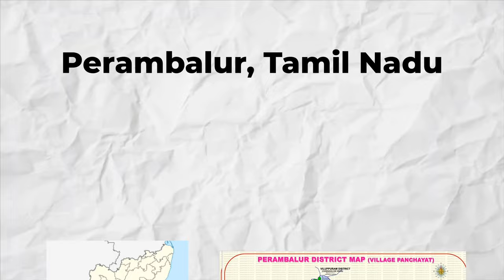The Grip of Change by P. Sivakami | Reviewed by Pooja V Pisharody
The Grip of Change is the English translation of Pazhaiyana Kazhithalum, written by P.Sivakami. Sivakami is the first Tamil Dalit woman to write a novel. Translated by Sivakami herself and published in 2006, The Grip of Change is about incidents in a village between various caste communities. Sivakami has written the book as a criticism of the greedy leadership of the then-Dalit movement. The protagonist is Kathamuthu, a Parayar leader who can speak well and gain respect from anyone if he wants to. The book starts with a gruesome description of a beaten-up woman, Thangam, pleading for help from Kathamuthu. The book follows a series of events which occur after this. The Grip of Change discusses many issues like abuse, rape, communal violence, caste discrimination and more by incorporating people and their stories. ‘Dalit patriarchy’ is strongly illustrated in the novel through the protagonist himself. Kathamuthu is shown in a good light for most of the novel, yet his flaws make the reader doubt him more as the book progresses. Female characters are shown in such nuance that this book holds great importance in Dalit literature.

The character that stands out the most is Kathamuthu’s daughter, Gouri. She aspires to get educated and leave the caste-focused village. Her character goes through intense development, and towards the end she is an educated woman who is self-dependent and unmarried, something that was and can still be seen as unconventional as well as revolutionary for a Dalit woman. Gouri comments on many unfair incidents that happen around her throughout the story. She represents the population in lower castes which gets educated and informed. Caste discrimination is shown from different perspectives, mainly those of women. Dalit women being bearers of both gender and caste discrimination are the actual focus of the novel. The ‘grip’ in the title is of the leaders of the Dalit movement. This grip is strong and seems like a chokehold of power sometimes. This novel gives an intersectional perspective on caste-based violence in the village of Athur.

The Grip of Change doesn’t reduce the Dalit identity to just victimhood and oppression. Instead, their festivals, traditions and culture were also descriptively shown. The fights between Padayachis and Parayars are the main conflicts of the story. The abuse of power by the Police and the leniency towards the upper caste by the authorities are clearly shown in ‘The Grip of Change’. Kathamuthu is described as a good speaker who can also be arrogant. There are many metaphors used in the book to show the atrocities Dalits face. The author has given at most attention to illustrating the hardships of lower caste people who solely depend on the less than minimum wage they get.

A well-written novel on the cruel and non-forgiving social institution that persists for generations and how it affects the people trying to find a better life, P Sivakami has made an excellent piece of literature for generations to read.

Written by Pooja V Pisharody

Curated by Rishvanth Reddy Mucheli.